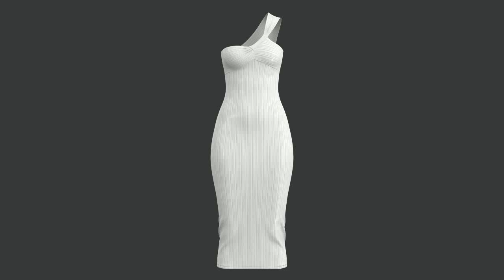Knit Asymmetric Dress